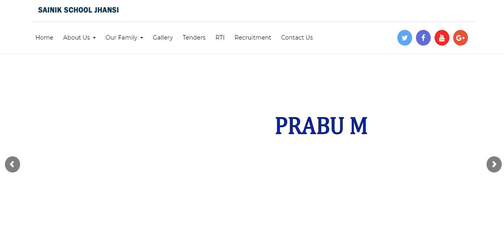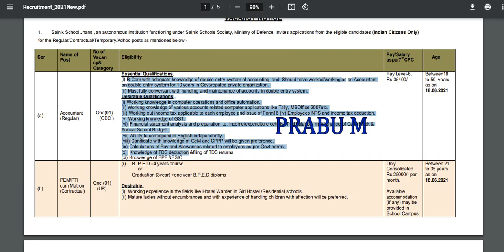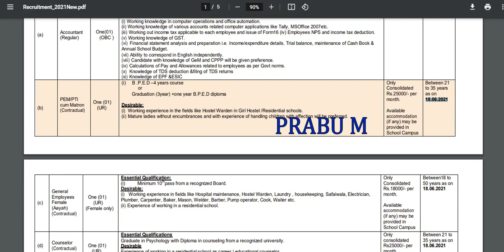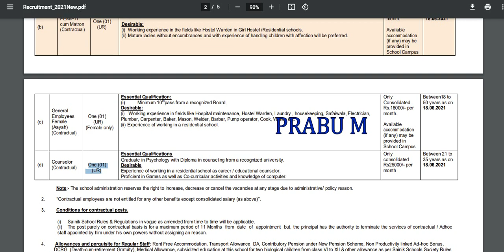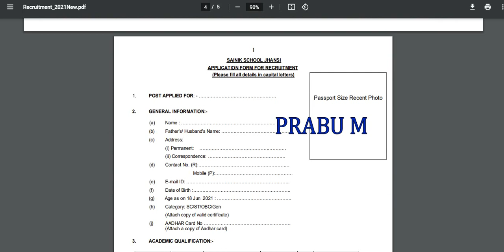பள்ளிக்கூடத்தில் வேலைவாய்ப்பு 2021 | 10th pass to Any Degree | Latest School jobs 2021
தமிழக அஞ்சல் துறை வேலைவாய்ப்பு 2021

தமிழக மின்சார வாரியத்தில் வேலை

4500 காலியிடங்கள்

தமிழக அரசு மருத்துவமனையில் வேலை

5th முதல் Any Degree வரை , 8th Pass , 10th Pass , 12th, Any Degree